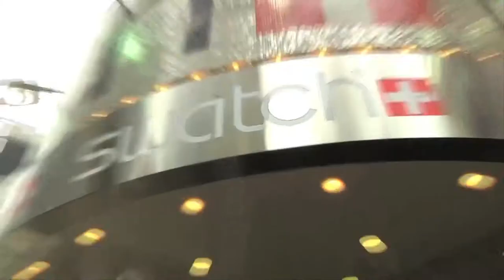The Most Important Audition Tape You'll Ever See...The Borscht Bus...for GFTR